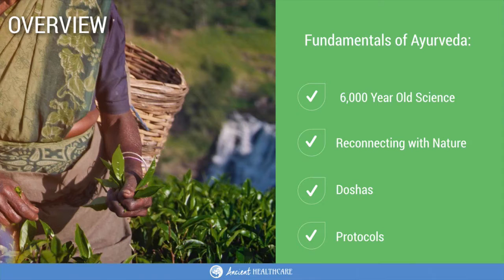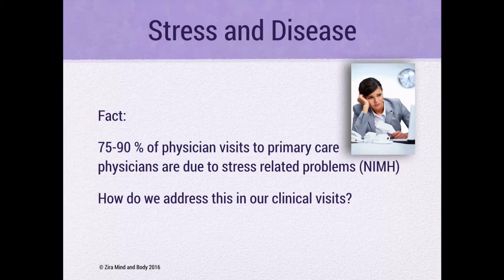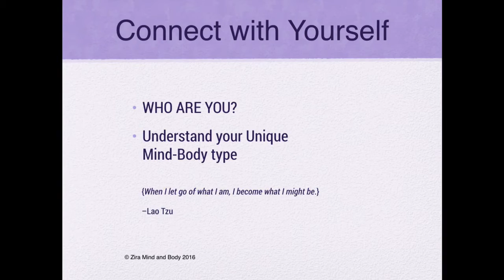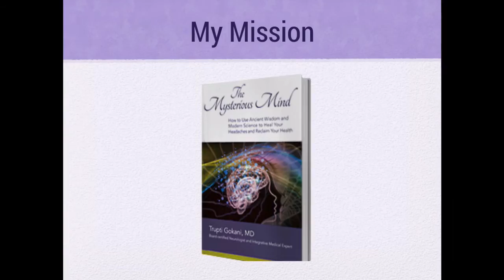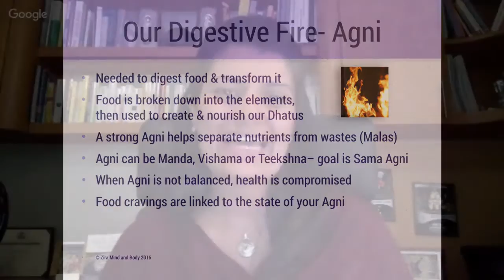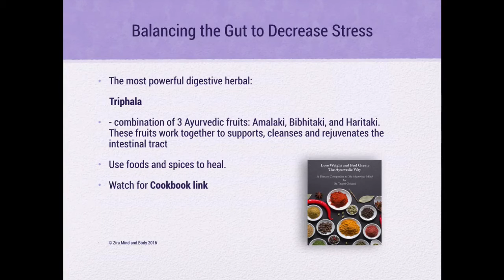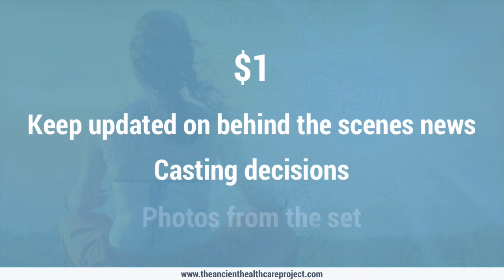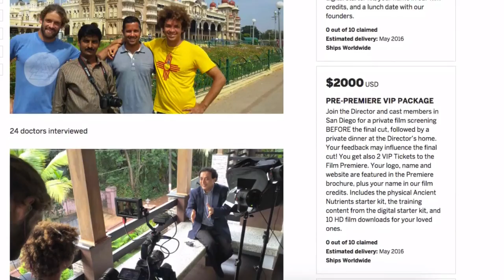Healing your body by eliminating stress with World Famous Neurologist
Dr. Trupti Golkani talks about how stress can influence the body and how Ayurveda can oust the anxiety from one's life and thusly prompt a more beneficial body. It would be ideal if you watch this video to mend your body from anxiety and poisons. It is genuinely vital to understand the best way to genuine wellbeing is to recuperate ourselves from the root.